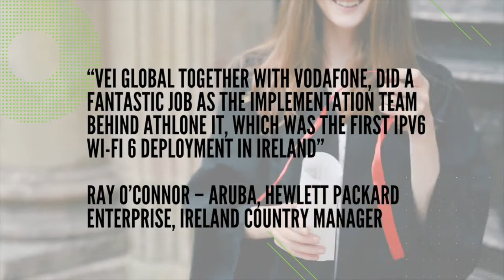Athlone Institute of Technology and VEI Global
VEI Global - The Power behind Wifi6 and EDUROAM in Athlone Institute of Technology, serving over 6,000 students